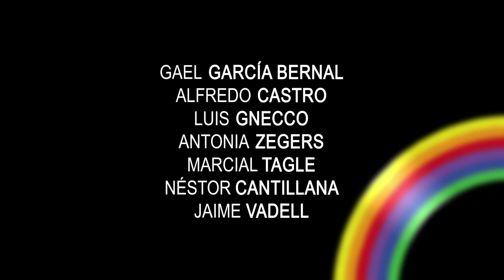NO! | Trailer german deutsch [HD]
| "No!" (Trailer deutsch german) | Kinostart: 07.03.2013
DANKE! :)

Offizieller deutscher Kino-Trailer zu dem Film "No!".

Originaltitel: No
Historiendrama, US/CL 2012
Filmverleih: Piffl Medien
Filmlänge: 118 Minuten
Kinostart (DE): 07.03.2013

Schauspieler/Darsteller: Gael García Bernal, Antonia Zegers, Alfredo Castro, Luis Gnecco, Néstor Cantillana, Marcial Tagle u.a.

Regisseur: Pablo Larraín

Chile 1988: Der zynische Werbefachmann Rene Saavedra (Gael Garcia Bernal) wird von einem Freund um Hilfe gebeten. Er soll eine Kampagne leiten, die für die Zukunft Chiles von fundamentaler Wichtigkeit sein wird. In der kommenden Volksabstimmung soll verhindert werden, dass der Diktator Augusto Pinochet weiterhin an der Macht bleiben kann. Das Volk soll entscheiden, ob Pinochet der einzige Kandidat bei den Präsidentschaftswahlen im Jahr 1989 sein soll.

Saavedra initiiert die linkspolitische Kampagne "No" und versucht mit allen Mitteln die Leute zu motivieren, sich an den Wahlen zu beteiligen. Doch das ist nicht so leicht getan wie gesagt. Die meisten Menschen glauben nicht, dass sie überhaupt eine Wahl haben. Vielmehr vermuten sie, dass die Volksabstimmung lediglich eine Farce sein wird. Saavedra steht nun also nicht nur vor der Aufgabe, die Leute dazu zu bringen, mit "nein" zu stimmen, sondern sie überhaupt dazu zu bewegen, auf die Straße zu gehen und eine Wahl zu treffen.